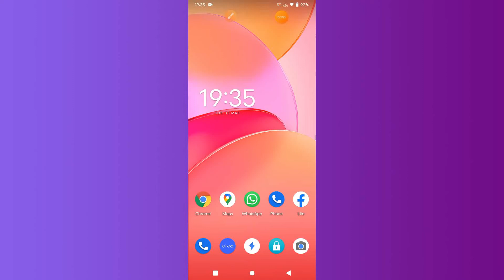Vivo V25e Earphone issue || Headphone not working Problem || Headphone Jack Fix {Tutorial}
Headphone not working Problem